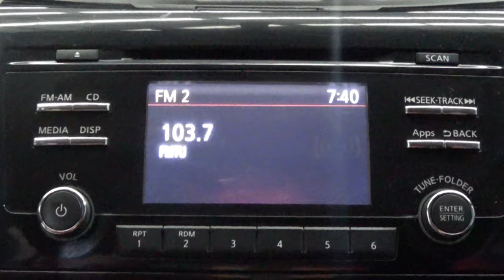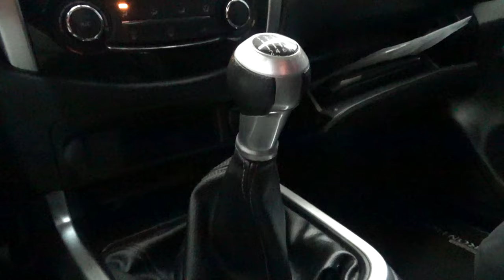Nissan / NP300 Frontier / 2018 - 7532